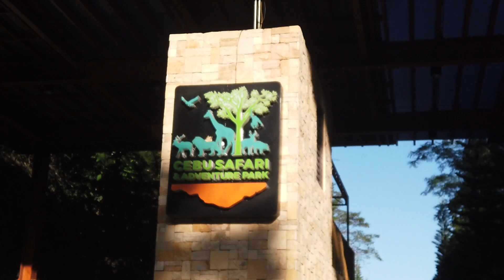Friendship Ride 2021 (Part II, the Full race)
Cycling Tournament sponsored and organized by Team Frasco featuring the LASPAG BOYS!